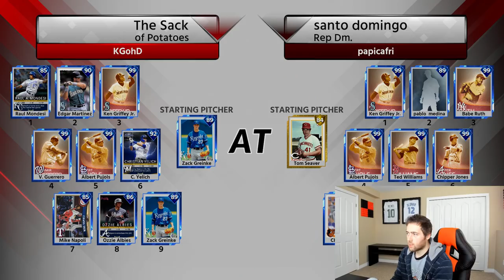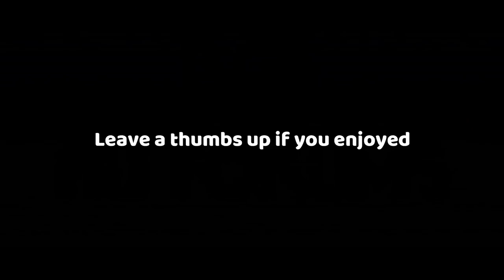SHOW'S FINEST MAX SCHERZER TAKES THE MOUND!! MLB THE SHOW 18 DIAMOND DYNASTY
97 OVERALL SHOW'S FINEST MAX SCHERZER DEBUTS FOR THE SQUAD! MLB THE SHOW 18 DIAMOND DYNASTY GAMEPLAY.